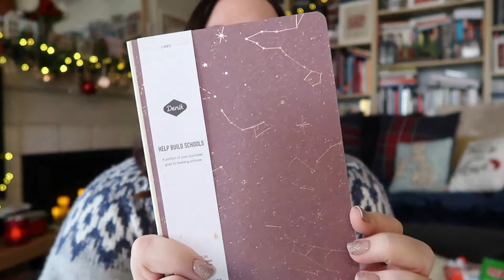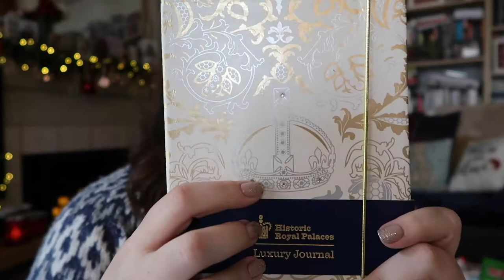What I Got For Christmas! | 2021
OPEN ME!: I finally sat down to film my annual "what I got for Christmas" video sharing all the lovely gifts from my family. I hope you enjoy! :) xx

The Bookshop of Possibilities is now live! The link below is the book on US Amazon but it's available worldwide in whichever Amazon marketplace you shop in.

Buy the Across the Pond series!

Let’s connect!

Letters and large envelopes can be sent here:
Andrea Severson

Packages can be sent here:
Andrea Severson
8175 E. Evans Dr. # 12851